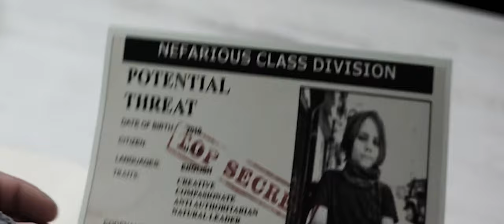Ultra Violets - Class War [Official Music Video]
Filmed in South Philly by Jak Kerley/Shibby Pictures.

Recorded by Pete Steinkopf of The Bouncing Souls @ Little Eden Studios

All songs written by CU + RC

Performances by
CU - Vox
RC - Guitar, Keys, + Vox
AC - Bass
JM - Drums